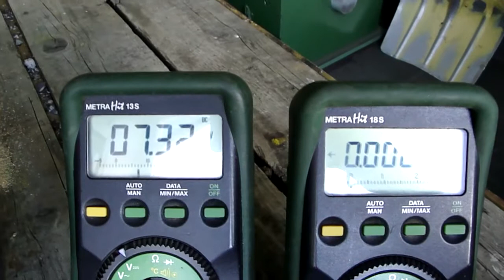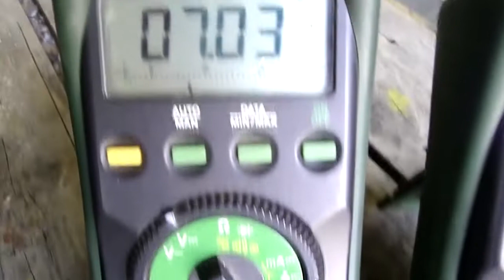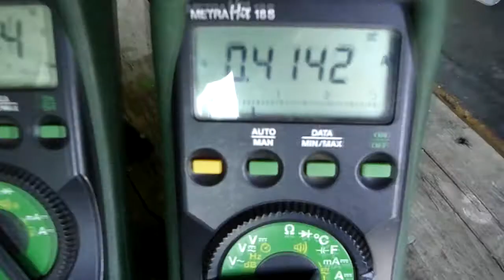Lipo dans l'eau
Pour les sceptiques, voilà ce qu'il se passe avec une batterie LiPo dans de l'eau claire. ATTENTION, ça n'est pas valable dans de l'eau salée !
Petite erreur vocale dans le film, il s'agit bien de 550mAh et non 55...